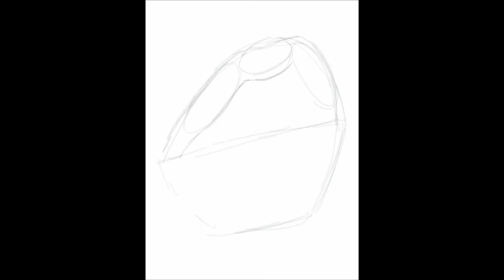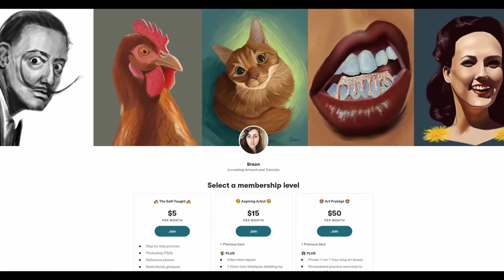Mouth With A Grill Study / Painting in Procreate on iPad Pro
Honestly one of my favorite quick paint studies of one of my favorite musicians and their grill (be the first to guess correctly in the comments and you get a nice little shout out in the next video!! 🤩 )

Painted in Procreate using an iPad Pro

iPad model
Apple Pencil

Commissions open! ✍️